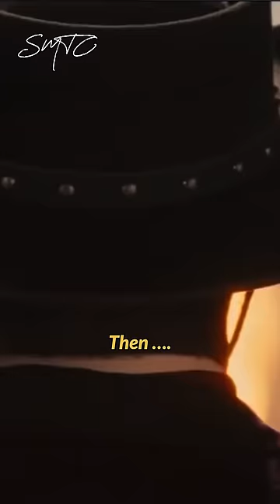Jamie foxx On Working With Quentin Tarantino